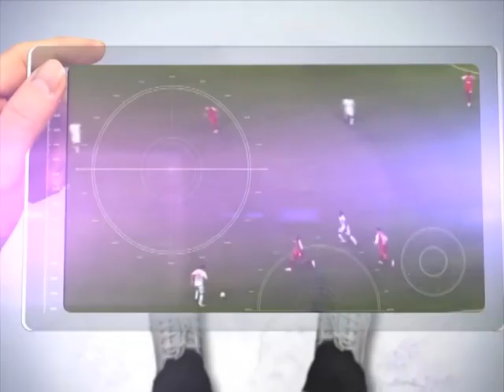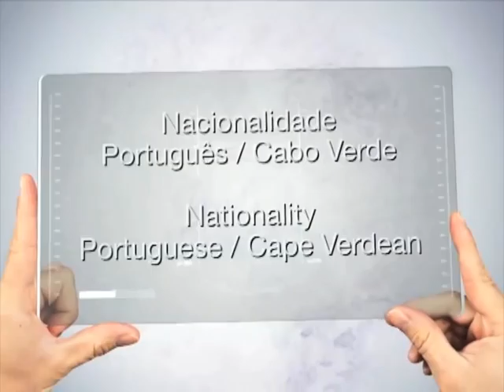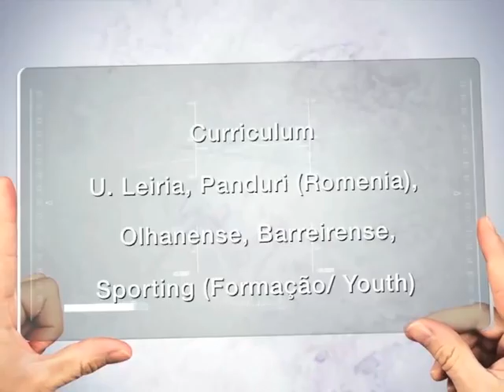Marco Soares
Compacto de melhores momentos do jogador de futebol Marco Soares